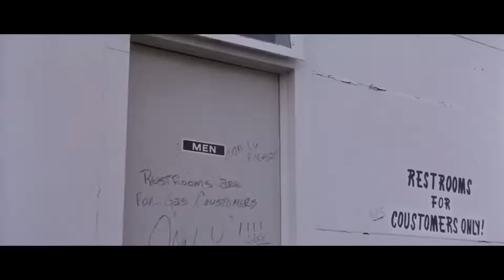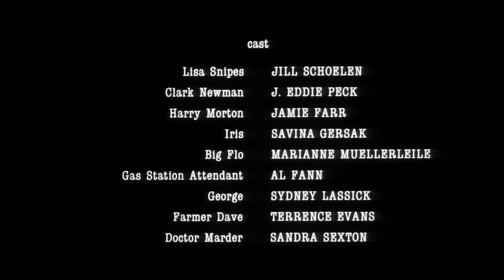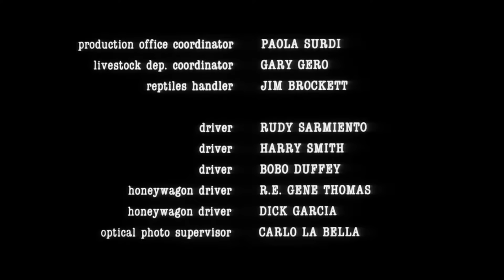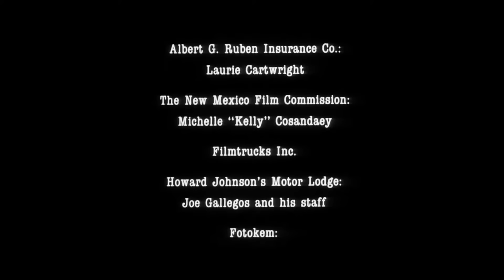CURSE II: THE BITE | Full SNAKE MONSTER HORROR Movie HD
Fans of Anaconda and Rattlers cannot miss this thrilling horror movie from the 80's. Two young lovers, Clark and Lisa, are traveling through the desert in New Mexico when they unwittingly pass through an abandoned nuclear test site which has become a breeding ground for deadly mutant killer snakes. When the car breaks down and Clark is bitten, he undergoes a grotesque transformation into a hideous snake monster.

The Curse II: The Bite (1989)
Genres: Horror